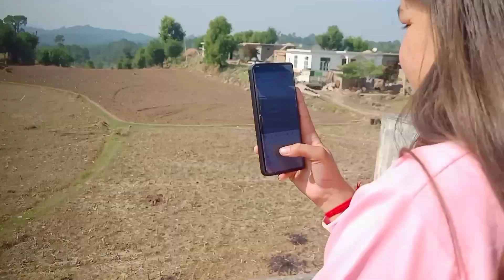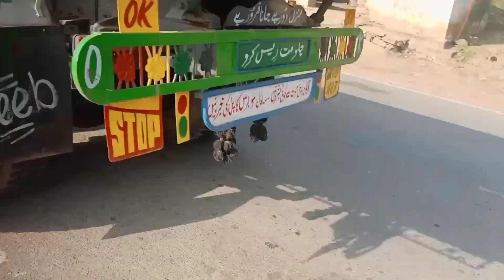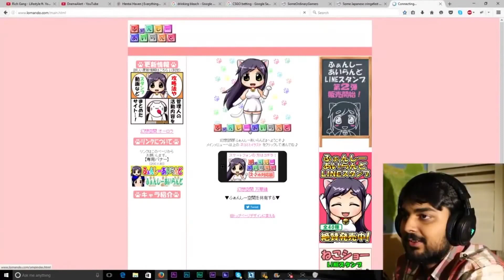Kajal Baloo mai rubber ki jagah rassi bandti h 🤣😳 ! Daily vlogging 5 day challenge ! Day 01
It is first vlog .. of my daily vlogging 5 day challenge 🥰🥰
I hope u all like this vlog